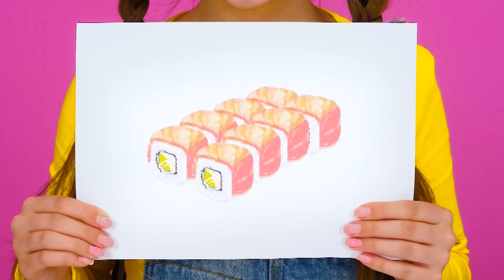Кулинарный Челлендж: Я против Бабушки | Забавные Кухонные Лайфхаки от HAHANOM Challenge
В этот раз мы будем выяснять чьи блюда вкуснее! Присоединяйтесь к нашему новому челленджу!